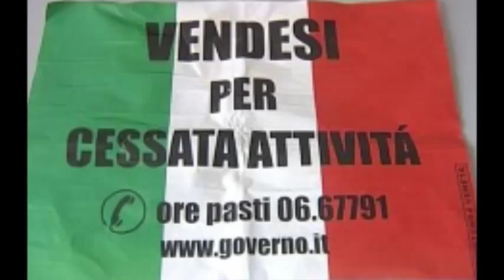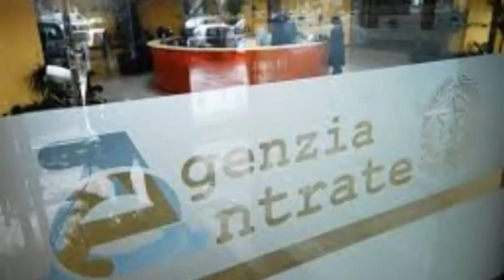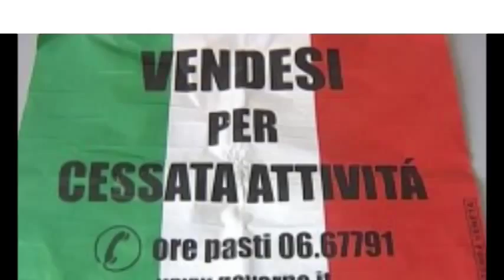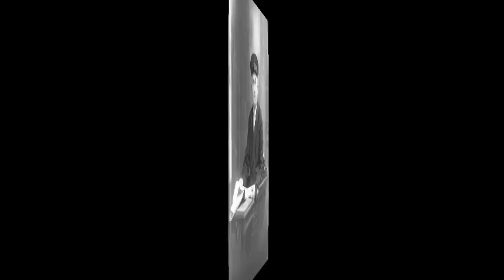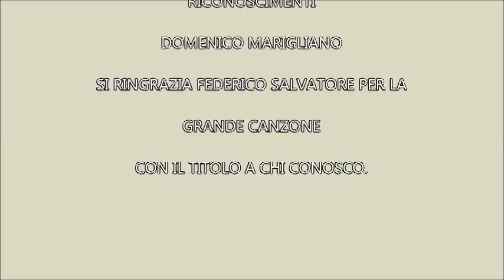L'ITALIA DEI SANTI DELLE RACCOMANDAZIONI E DEI CORROTTI CON LA MUSICA E PAROLE DEL GRANDE FEDERICO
L'ITALIA DEI SANTI DELLE RACCOMANDAZIONI E DEI CORROTTI  SI RINGRAZIA IL MITICO FEDERICO SALVATORE CHE CON QUESTA CANZONE NEL TESTO SPIEGA BENE LA SITUAZIONE DELL'ITALIA.